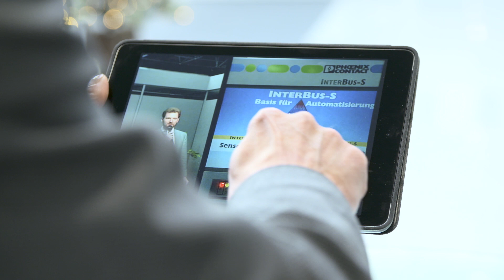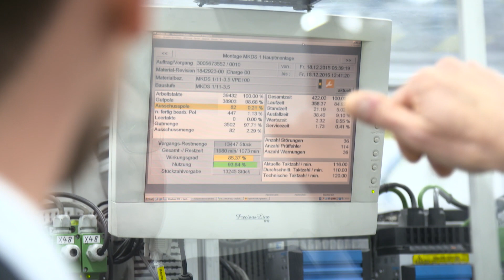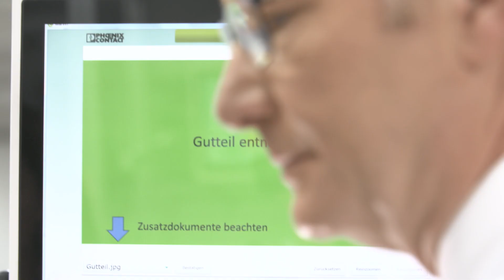Industry 4.0 - Phoenix Contact and RS partners for the next industrial revolution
Everything you need to embrace the next industrial revolution from one single manufacturer and distributor.
How should the intelligent production of tomorrow look?
Let us show you – and also present products that already meet these requirements.
The intelligent production of tomorrow is:
Consistently digital
Communicative and secure
Autonomous and adaptive
Resource efficient

RS components distribute the full Phoenix Contact offer to help engineers building cutting-edge Industrial IoT applications and embracing the next industrial revolution.